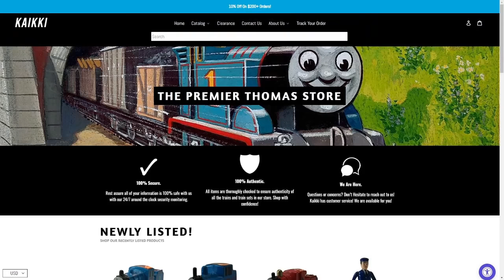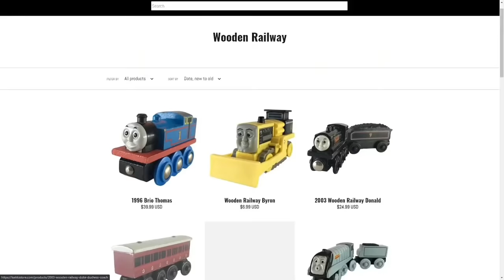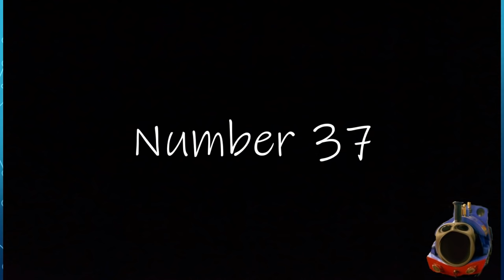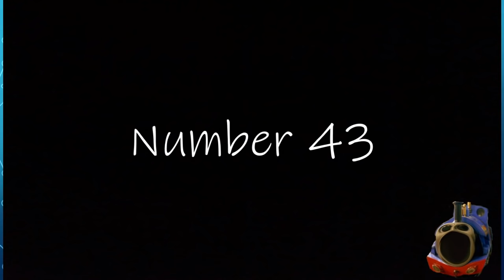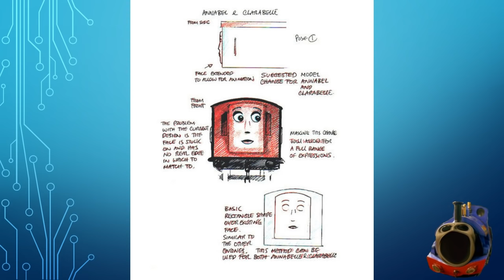101 Thomas Facts You (Probably) Didn't Know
I have so many people to thank for the music used in this video - here are links to all of their channels.